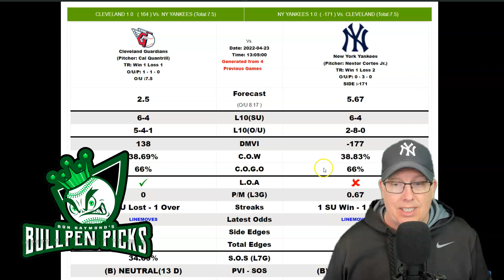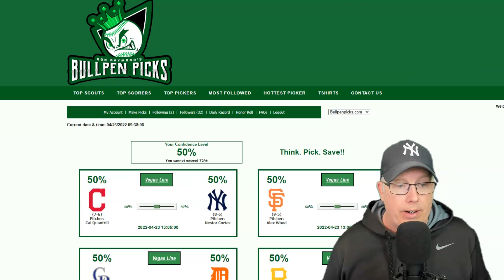Cleveland Guardians vs New York Yankees Prediction 4/23/22 - Free MLB Picks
Professional Sports Handicapper Ron Raymond of the Raymond Report has released his MLB Baseball preview and prediction on today’s MLB Baseball game between the Cleveland Guardians vs. New York Yankees for Saturday, April 23, 2022.